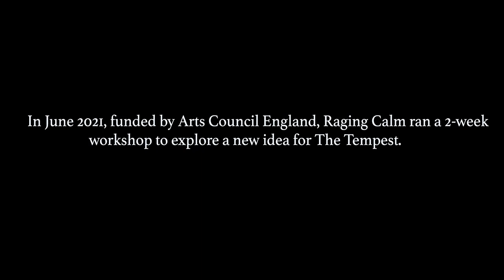The Tempest Trailer 2022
A Tempest on the Edge of Life.

This is THE TEMPEST, conceived as the final dream of a man raging against the dying of the light – a passage from furious assertion of the ego to peaceful acceptance of death.
A final tempest of the mind.

In July 2021, financed by Arts Council England, Ranging Calm Productions conducted a 2 week R&D workshop to explore the initial idea. We filmed parts of the workshop and created this 2-minute trailer as an introduction to the project.

A TEMPEST for the age of Covid 19.

Director: DAVID TUCKER
Assistant Director: MARIE FORTUNE
Movement Director: ATHINA VALHA
Designer: HAZEL OWEN
Sound Designer: BETH DUKE
Filmmakers: BONFIRE FILMS

CAST: PAUL BRENNEN, ELIZABETH BELL, WILLIAM MANNERING, MARCELLO CRUZ, MATTHEW DARCY, NICHOLAS GERARD-MARTIN, BART LAMBERT, MARIE FORTUNE, GETHIN ALDERMAN.